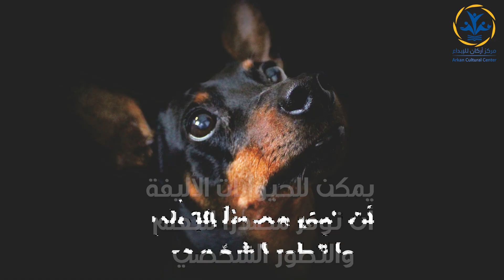885 Awareness 09